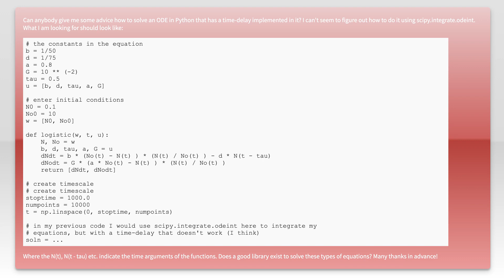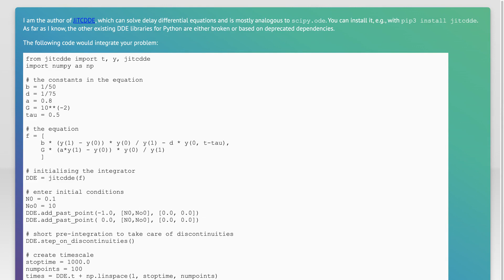Solve ODE in Python with a time-delay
python: Solve ODE in Python with a time-delay

Related to: python, ode, differential-equations, timedelay